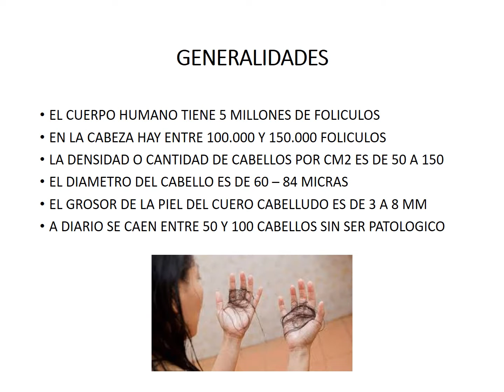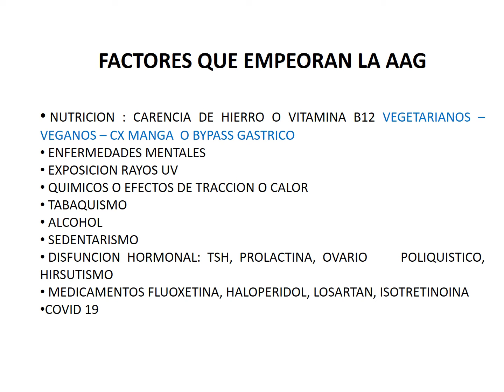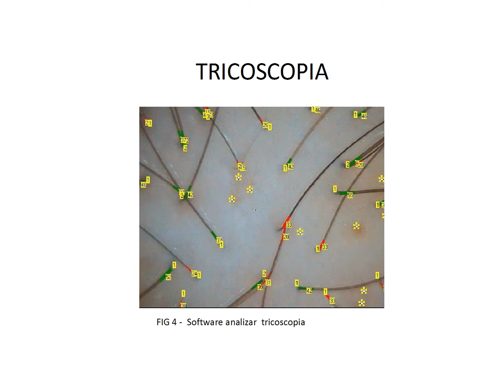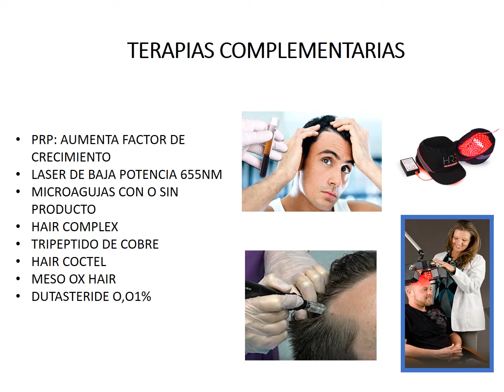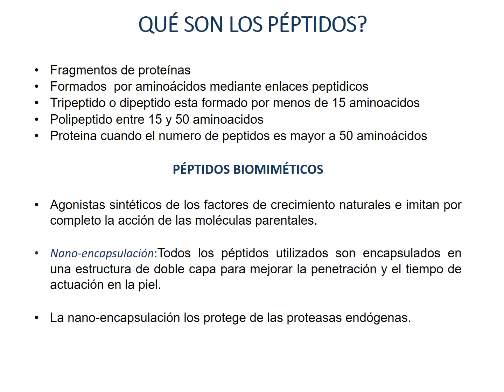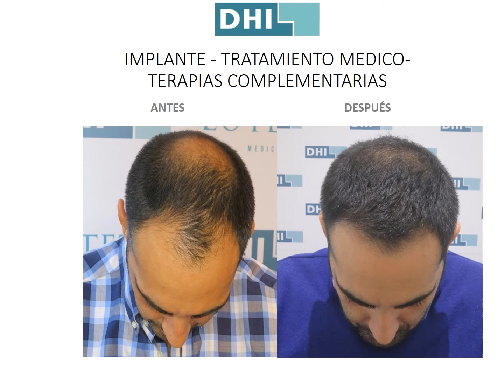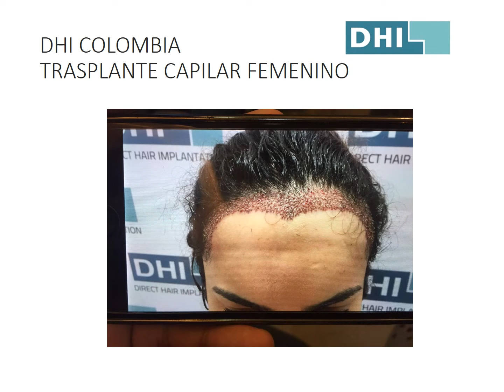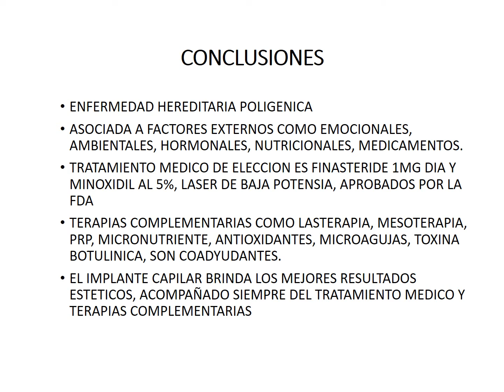ALOPECIA CUBA 2022